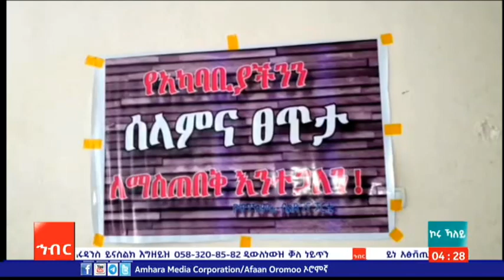ወይት ብልጽግነ ፓርቲ ተግጨበቁ ጽበቁ ዲቆጢጅቅ ውር ማኽሩ፡ ግንቭት 20/2015